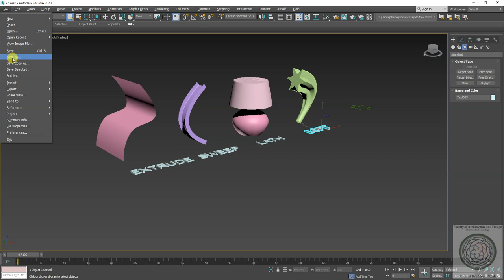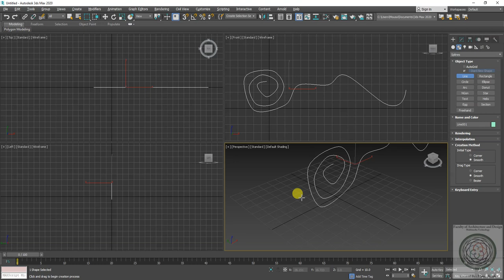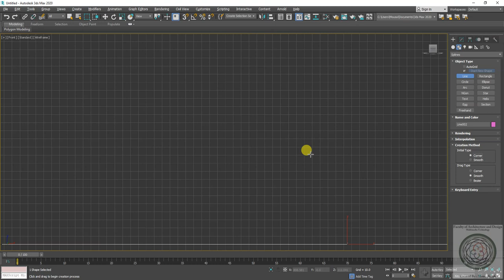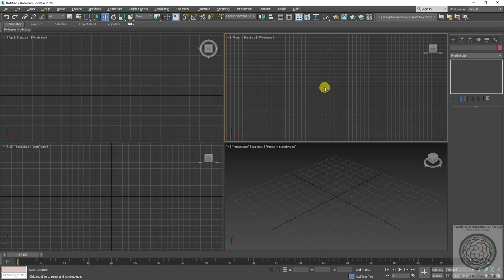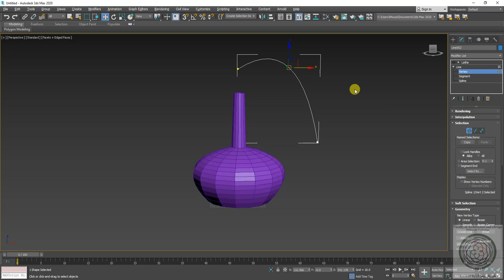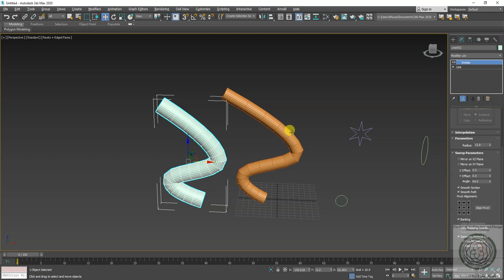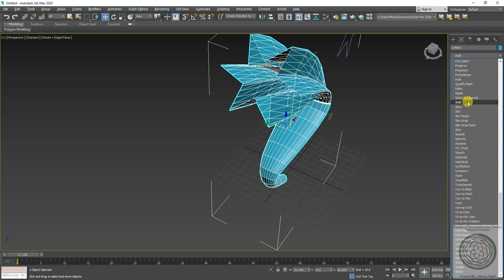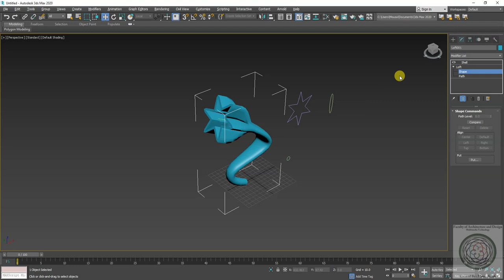3D Modeling and Design (Lesson 5)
For extra information please visit elearning.zuj.edu.jo